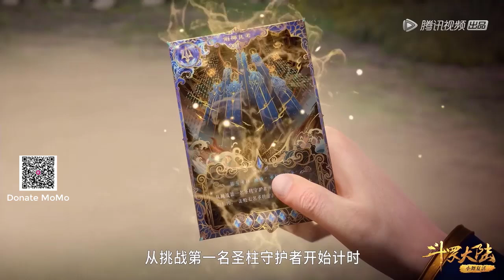Phần 216 ĐẤU LA ĐẠI LỤC 5 ĐƯỜNG TAM TRỌNG SINH Bát giai Đường Tam